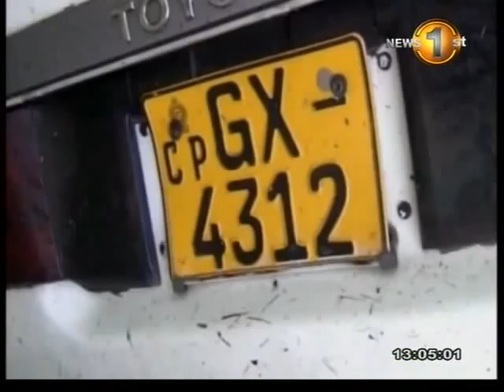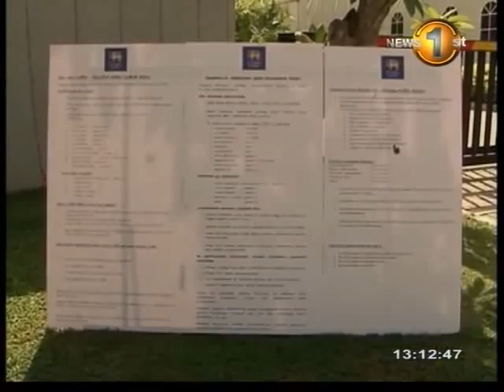shakthi lunch time news_16042013_[1.00pm]